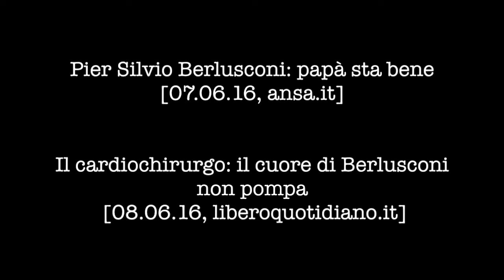IL CUORE DI BERLUSCONI - Sghembature #5